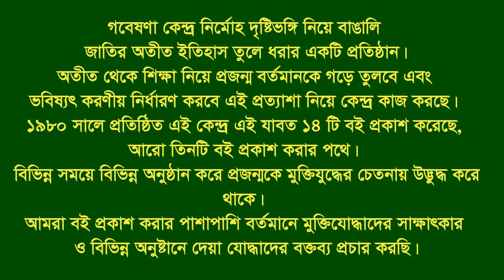Interview of Anup Saha * Choumohoni-Noakhali, CTG. Eye witness